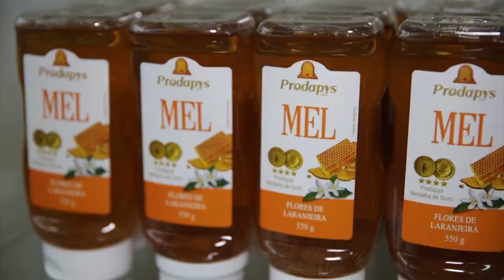É Notícia - Comitiva de Angelina divulga Festa do Queijo e do Mel na Alesc - 07/06/23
Nesta quarta-feira(7), os deputados estaduais interromperam a sessão para o pronunciamento da comitiva de Angelina que veio divulgar a realização da 26ª Festa do Queijo e do Mel de 16 a 18 de junho. A prefeita Roseli Anderle e a realeza da festa ocuparam a tribuna do plenário para falar sobre a importância do evento para o município.